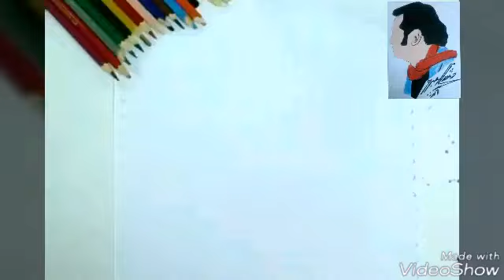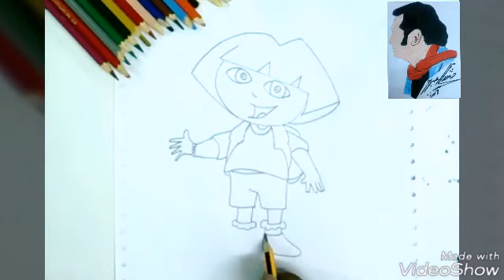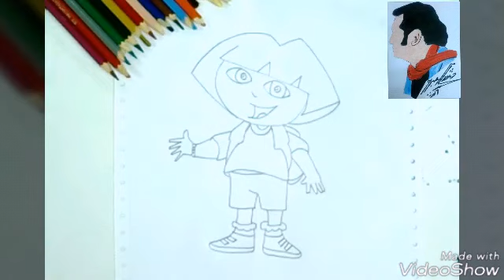طريقة رسم شخصية دورا بالالوان للمبتدئين بالتصوير البطئ والسريع